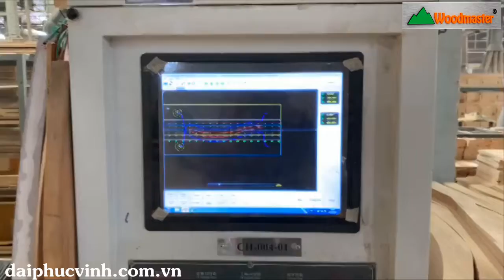Máy tubi cnc 2 trục woodmaster | Máy chép hình giá tốt nhất thị trường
► Hồ Chí Minh :  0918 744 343 - Ms Trang
                               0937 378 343 - Mr Cường
► Bình Dương  : 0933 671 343 - Mr Hải
► Đồng Nai      : 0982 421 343 - Mr Công
► Hà Nội          : 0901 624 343 - Mr Cường